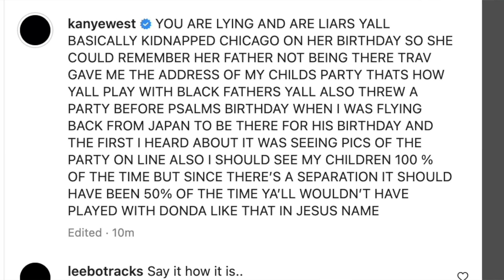Kanye West Responds to Khloe Kardashian (HES FURIOUS)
KUWTK star Khloe Kardashian went off on Kanye West in support of her sister Kim Kardashian and now Ye took to Instagram to respond to her, Chicago West birthday, Psalm west and more